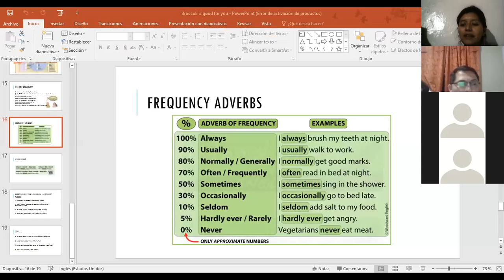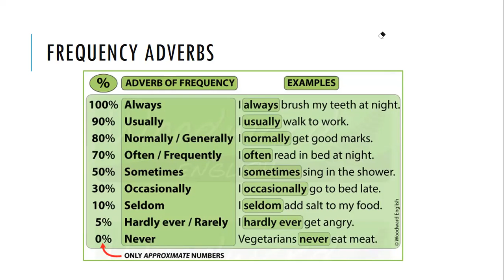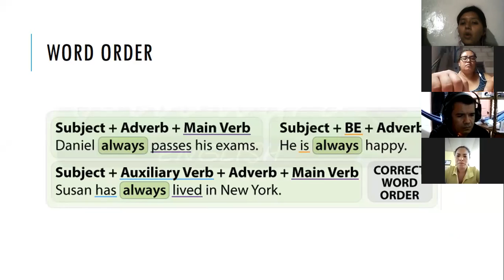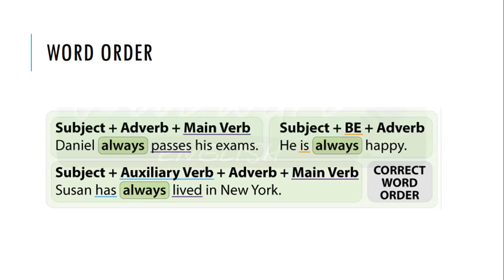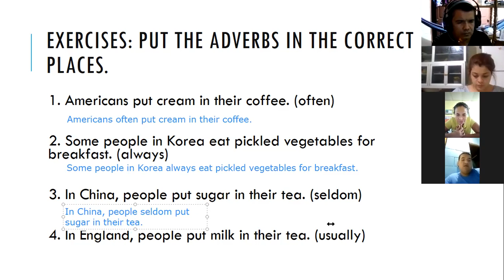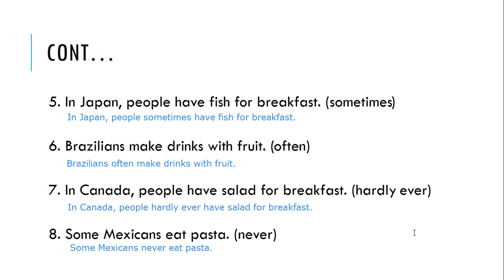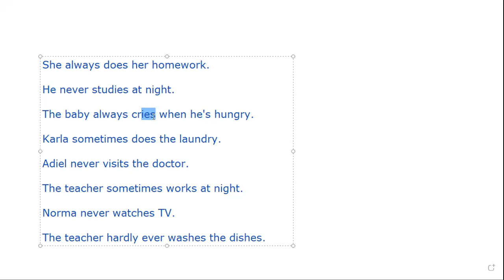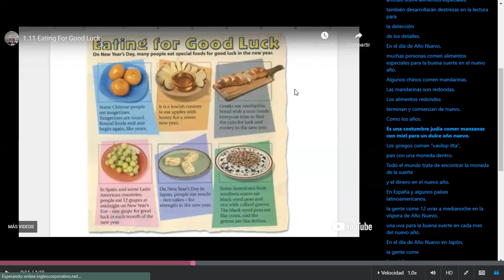Ingles Corporativo-Adverbs of Frequency Review. Day 12